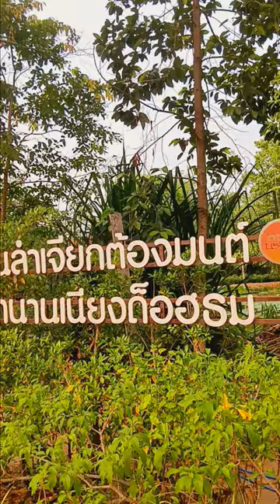yasothara ยโสธารา วัฒนธรรมท้องถิ่น